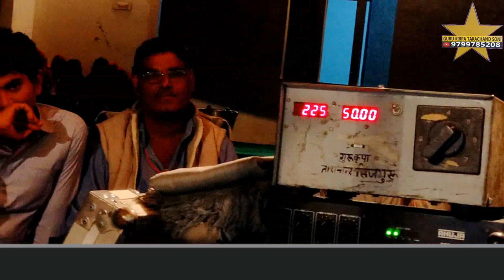काया नगर रे बीच मे लहरिया लंबा पेङ खजूर चेतावनी भजन गायक सम्पत उपाध्याय सुरपुरा सतसंग